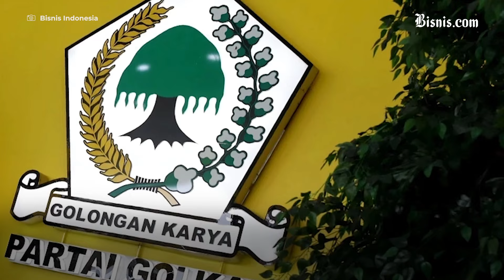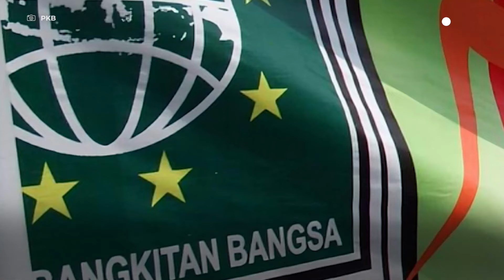Kabinet Prabowo, Golkar Panen Jatah Menteri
Pembagian jatah kursi bagi partai politik di kabinet pemerintahan Prabowo Subianto dan Gibran Rakabuming Raka turut menjadi sorotan publik. Golkar menjadi partai yang mendapat jatah kursi paling banyak di pemerintahan 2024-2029 mendatang. Sementara, PKB yang sebelumnya merupakan kompetitor di Pilpres 2024 langsung diberikan jatah tiga kursi oleh Prabowo.